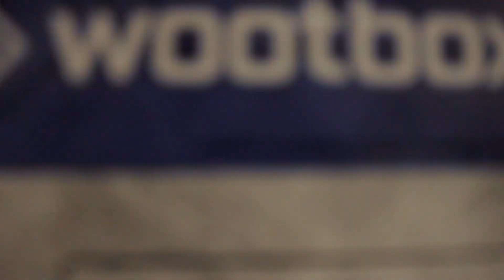COSAS DE CASA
Este Sketch ha llevado mucho trabajo y creo que ha quedado muy gracioso, espero que os alegre estos días festivos!!
Gracias a mi gran amigo Jose por hacer de Darth Vader y ayudarme a muerte, te quiero tete ❤

¡¡Feliz Navidad gentucilla!!